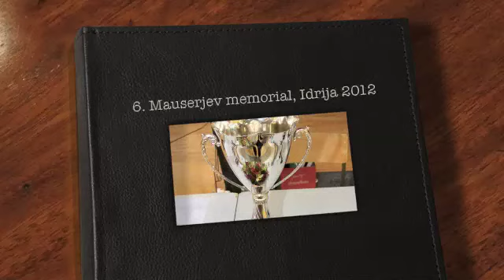Mauserjev memorial Idrija 2012.m4v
Že šesto leto so veteranke Rokometnega kluba Idrija priredile turnir veterank in veteranov, ki se je odvijal 11. februarja v Modri dvorani: Udeležilo se ga je 5 ženskih ekip (Šentjernej, Sevnica, Duplje, Ajdovščina in Idrija) ter 7 moških ekip (Ribnica, Škofja Loka, Krmelj, Prebold, Dol, Trebnje in Sevnica).
Lanske zmagovalke turnirja iz Ajdovščine so tokrat pokal predale Dupljankam, na drugo mesto se je uvrstila ekipa iz Šentjerneja, tretje pa je pripadlo Sevničankam. Pri veteranih so o zmagovalcu odločile šele »sedemmetrovke«. Slavil je Prebold, Škofja Loka je bila druga, pokal za 3. mesto pa je tokrat odšel v Krmelj.
Na zaključni prireditvi je udeležence pozdravil idrijski župan Bojan Sever in najboljšim ekipam osebno podelil pokale -- klekeljne  z zlato, srebrno in bronasto nitko.  Vse sodelujoče ekipe so za udeležbo na turnirju prejele idrijsko čipko. Organizatorke pa so prisotne presenetile in navdušile s himno turnirja, ki so jo na odru zapele skupaj z dvema članoma skupine Kingston.

Mauserjev memorial postaja tradicionalen
»Izmed vseh turnirjev v Sloveniji in na območju bivše Jugoslavije (in teh je kar nekaj) najraje pridemo v Idrijo. Za vse je odlično poskrbljeno. Punce  turnir organizirajo s srcem -- od začetka do konca. One so turnir,«  je navdušen Matjaž iz veteranske ekipe Škofje Loke.
Kot pravi predsednica RK Idrija Ivica Podgornik Vogrič, je zanimanje za sodelovanje na Mauserjevem memorialu vsako leto večje.  Izbira sodelujočih je zato vedno težja, saj se za povabilo  »potegujejo« celo nekatere veteranske ekipe iz tujine.
Organizatorke so razmišljale o možnosti dvodnevnega turnirja, da bi tako ugodile vsem ekipam, ki želijo sodelovati. Zaradi finančnih omejitev so to možnost opustile. Stroške turnirja namreč pokrivajo s prostovoljnim delom in pokroviteljstvi, ki so doslej komaj zadostovala za enodnevni športni dogodek.
Turnir je ime dobil po Idrijčanu Janezu Mauserju, ki je  živel za ženski rokomet v idrijski občini in zanj tudi največ storil kot trener in organizator.

Udeležba na veteranskih rokometnih turnirjih
Od ustanovitve kluba rokometnih veterank leta 1998 se Idrijčanke redno udeležujejo  veteranskih rokometnih turnirjev doma in v tujini. V preteklem letu 2011 so tako sodelovale na 13 turnirjih v Sloveniji in na turnirjih v Tivatu (Črna Gora) ter Prijedorju (BiH).
Nekatere idrijske veteranke se med seboj poznajo že več kot 30 let, saj zgodovina rokometnega kluba sega v leto 1970, ko je bil v idrijski občini ustanovljen ženski rokometni klub RK SIMPLEX IDRIJA. Klub je v naslednjih letih spremenil ime v RK IMP IDRIJA, kasneje v RK ETA CERKNO (sedež kluba je bil prenesen iz Idrije v Cerkno), nazadnje pa v RK CERKNO.